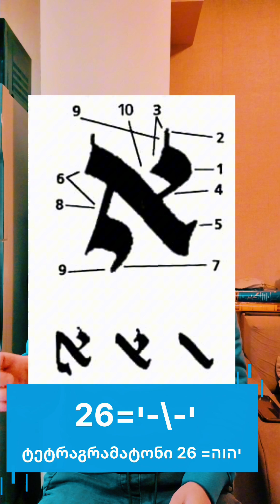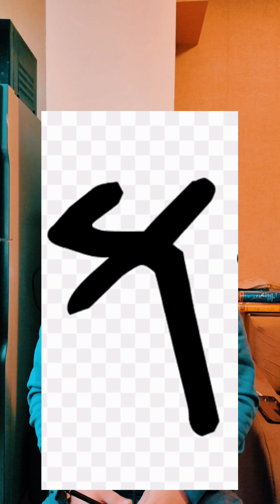ბიბლიური ანბანი ასო ბგერა ალეფი -א